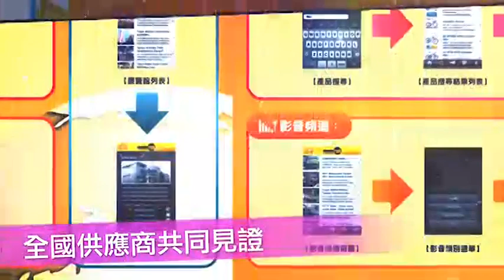全球拓展 貿協相伴~立碁光能 廠商實證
立碁光能，主要以設計、研發及製造太陽能及LED等光學零件為主，在此一專業領域中不斷的改良技術、堅持品質，並以提供給客戶最優良產品為主要目標。也成為台灣唯一打進日本太陽能系統的台灣廠商。秉持這這個優良的產品品質、加上積極參與外貿協會的拓銷活動，更使立碁光能打下中東、美國市場基礎。2011年透國貿協接洽「墨西哥來台參訪團」，開啟高達1000萬美金之墨西哥市場潛在商機。 TAITRA 外貿協會 / Taiwantrade 台灣經貿網